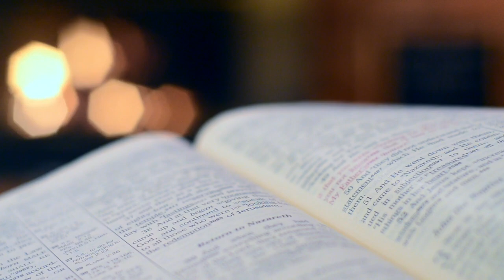Jak działa BPC 157? Jaki PEPTYD na regenerację? | Kontuzja, Regeneracja, Depresja, BPC 157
📣 W dzisiejszym odcinku przedstawiam Wam fascynujące właściwości BPC 157, niezwykłego peptydu, który może mieć ogromny wpływ na regenerację organizmu oraz związane z tym korzyści zdrowotne.

🔹 Dowiedz się, jak BPC 157 wpływa na procesy regeneracyjne, odnowę tkanek i powrót do pełnej sprawności. Czy ten peptyd ma również związek z depresją? Odpowiadam na to pytanie i omawiam badanie naukowe 💪

Jeśli interesuje Cię tematyka zdrowia, regeneracji i depresji, ten filmik jest dla Ciebie! 🎯

Zapraszam Cię do subskrypcji kanału, abyś nie przegapił żadnej nowej porcji cennych informacji dotyczących zdrowia i wspaniałego samopoczucia. Jeśli ten filmik spodobał Ci się i dostarczył wartościowych treści, proszę o zostawienie łapki w górę i udostępnienie go innym osobom, które mogą również skorzystać z tych informacji 😄

Tagi: bpc bpc157 właściwościBPC 157